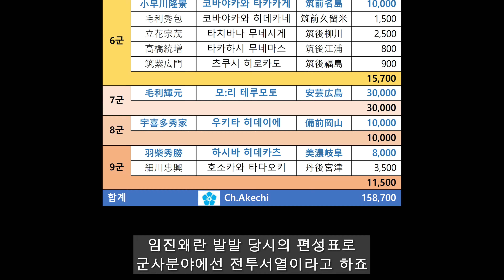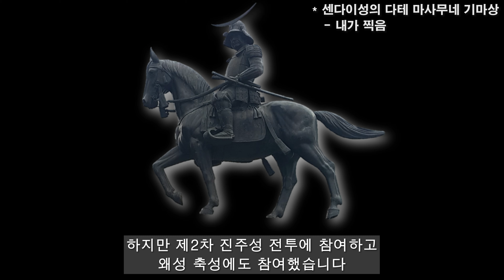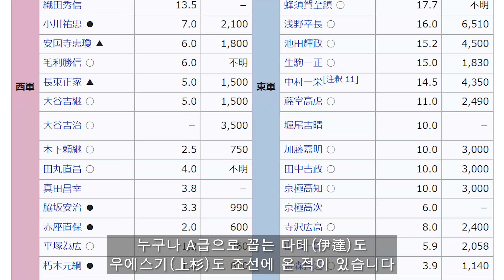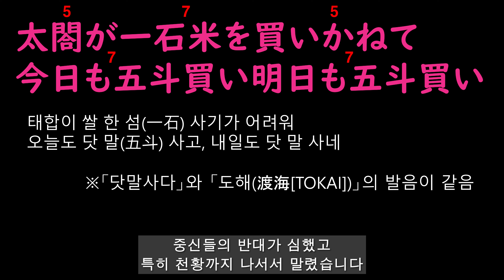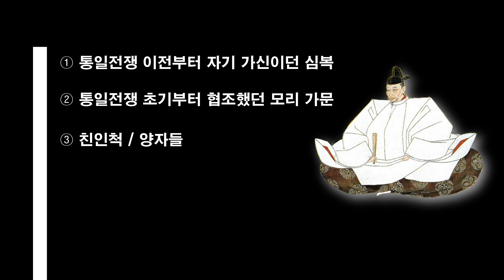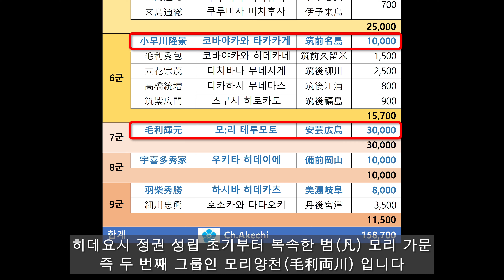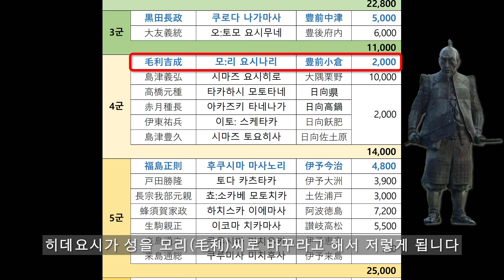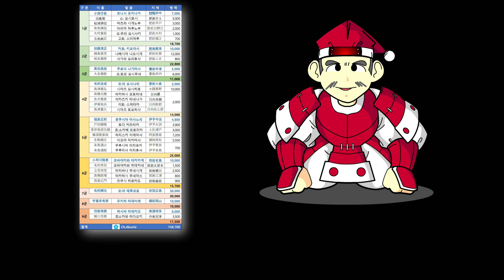ep.15 임진왜란 왜군 편성표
임진왜란 개전 당시 일본군의 군단 편성표 입니다.
다른 책에서 이미 보셨겠지만,
흔히 들을 수 없는 이야기를 모았습니다.

* 제가 다른 인터넷 활동을 하지 않으므로, 많은 공유 부탁드립니다